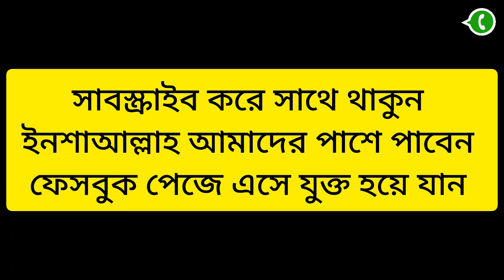চায়না🔥ওয়াটারপ্রুফ বেডশিট পাইকারি দামে ক্রয় করুন। waterproof bed sheet price in Bangladesh 2023👍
আজকের ভিডিও তে সন্ধান দেওয়ার চেষ্টা করেছি ওয়াটারপ্রুফ বেডশিটের 👉আপনারা এই বেডশিট ঘরে বসে হোম ডেলিভারিতে নিতে পারবেন👍

ঠিকানা = লাকী ফ্যাশন উলাইল, সাভার ঢাকা
বিস্তারিত জানতে ফোন করে কথা বলুন
ফোন নাম্বার =  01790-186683 ( imo / whp)

আমাদের ফেসবুক পেজে  লাইভ ভিডিও দেখতে

 / damjantechai1020    সবার আগে ভিডিওটি পেতে  আমাদের ফেসবুক পেইজ টি ফলো দিয়ে রাখুন

দাম জানতে চাই চ্যানেল  link :

 / দামজানতেচাই

গজ কাপড় ওয়ানপিস থ্রিপিস two piece ভয়েল গজ কাপড় কাটপিস কাপড়ের গোপন🔥 সন্ধান পাবনা বস্ত্রালয়👍